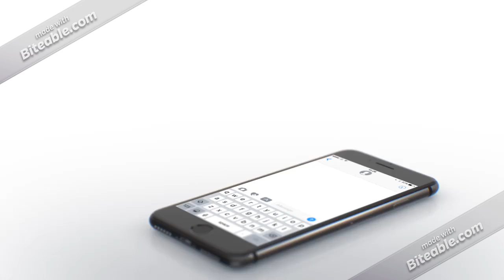Kindred Elements Smart home appliances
Control your basic home appliances by instructing your google assistant.
Device staring from 2000 INR,